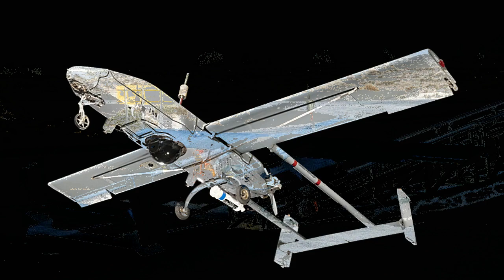🅾️El AAI RQ 2 PIONEER | el drone aéreo no tripulado de Estados Unidos e Israel🅾️ - BOLAZOmilitar